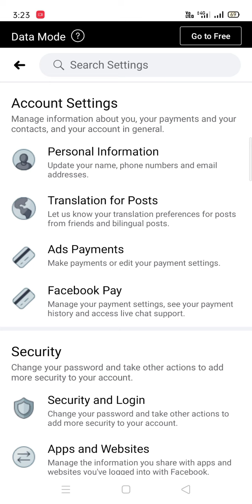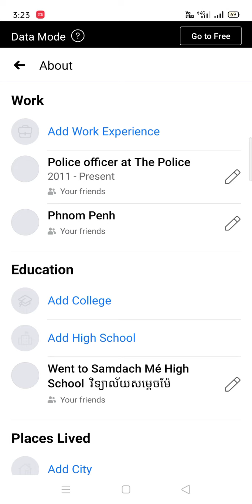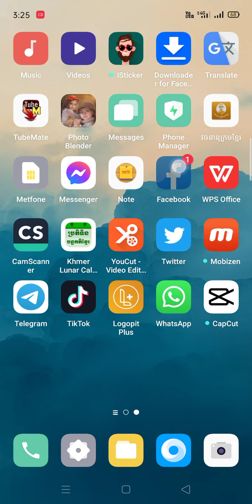របៀបលាក់ថ្ងៃខែឆ្នាំកំណើតនៅលើហ្វេសបុក(Facebook)|education and knowledge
shares Education,Learning and Knowledge

របៀបលាក់ថ្ងៃខែឆ្នាំកំណើតនៅលើហ្វេសបុក(Facebook),
education and knowledge,